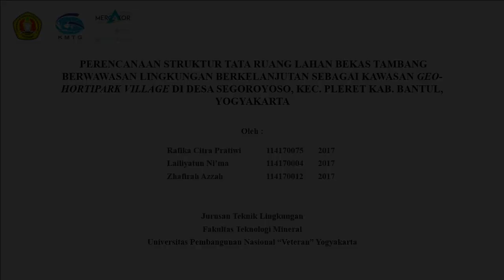VIDEO PROTOTYPE FINALIS LOGIN MERCATOR 2021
“Perencanaan Struktur Tata Ruang Lahan Bekas Tambang Berwawasan Lingkungan Berkelanjutan sebagai Kawasan Geo-Hortipark Village di Desa Segoroyoso, Kec. Pleret, Kab. Bantul,  Yogyakarta ”

Ketua tim : Rafika Citra Pratiwi
Asal : Univeritas Pembangunan Nasional "Veteran" Yogyakarta